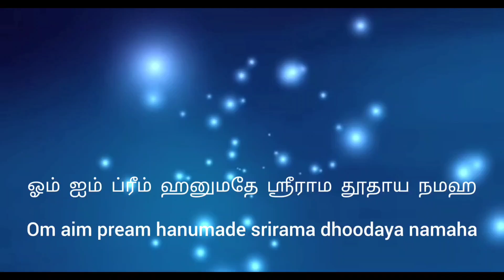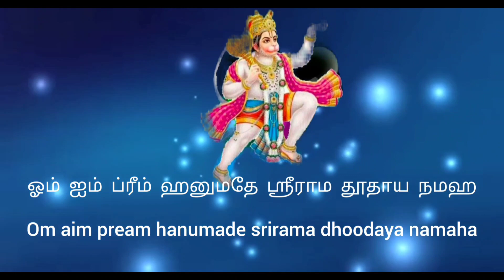அனுமன் பீஜ மந்திரம் இந்த மந்திரத்தை சொல்லி வந்தால் நோயிலிருந்து விடுபடலாம் தினமும் 9 முறை சொல்லவும்